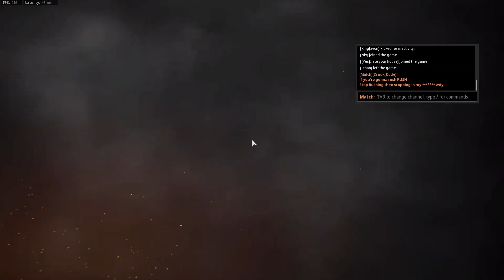CoD Vanguard Gameplay S4 #1146 Hardpoint on Mayhem using the H4 Blixen SMG